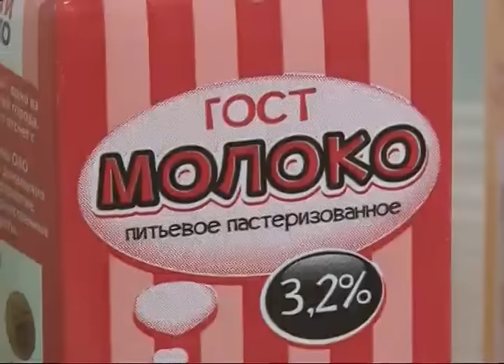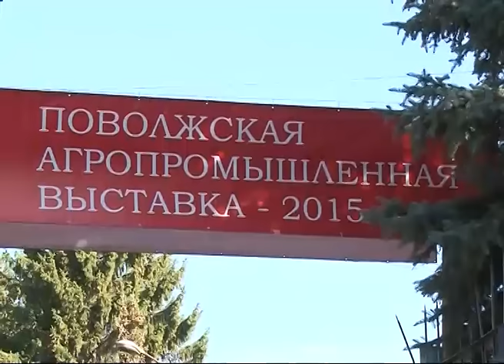Стартовала Поволжская агропромышленная выставка-2015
В Усть-Кинельском стартовал XVII Поволжский агрофорум. География участников, правда, шире и одним округом не ограничивается. Свою продукцию демонстрируют регионы России от Алтая до Санкт-Петербурга. Представлены и все районы Самарской области. Главный тренд - импортозамещение. Кому санкции помогли выйти в сеть и на какие меры господдержки смогут рассчитывать отечественные производители - все подробности в нашем сюжете.